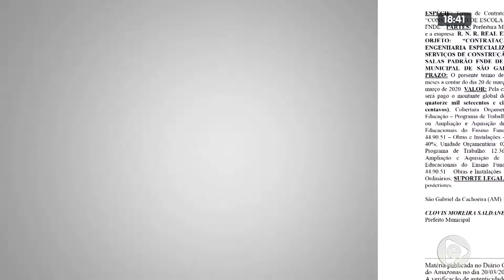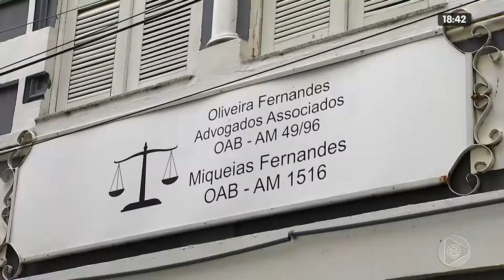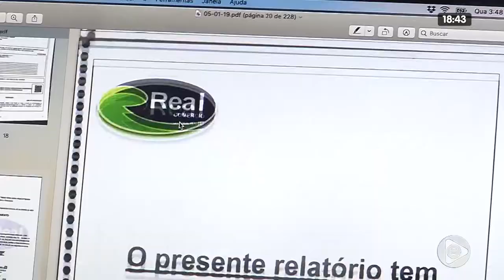JORNAL EM TEMPO 06 02 2020 03º BLOCO